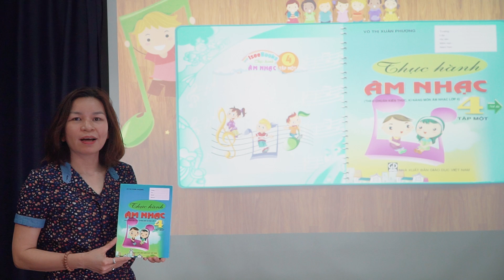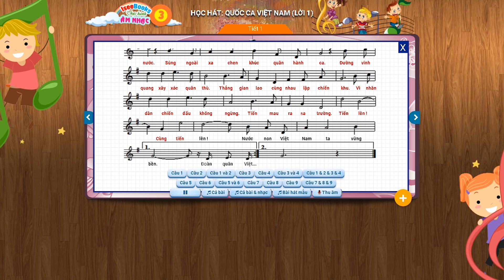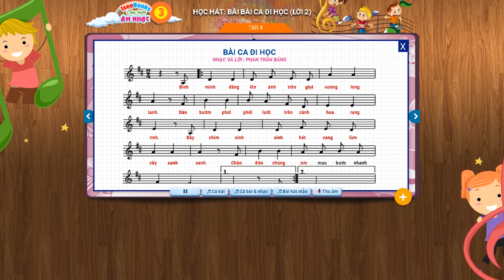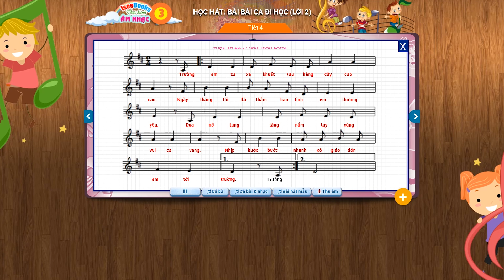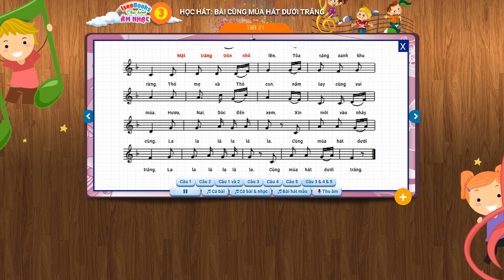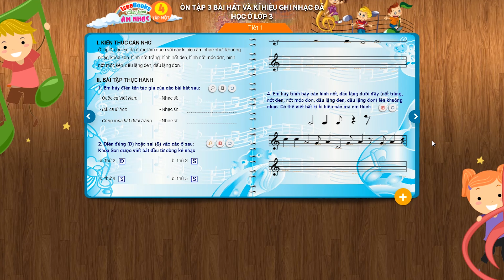Âm nhạc 4 - Tiết 1: Ôn tập 3 bài hát và kí hiệu ghi nhạc đã học ở lớp 3